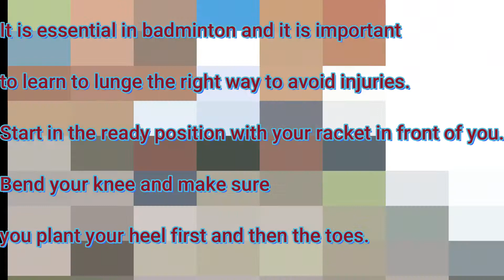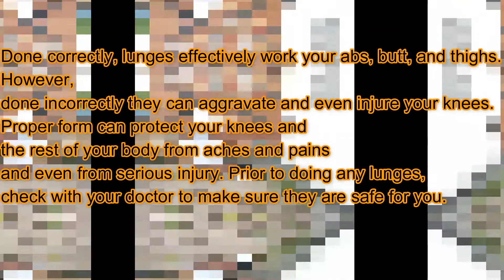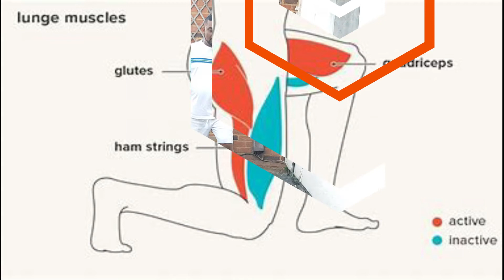HOW TO PERFORM A LUNGE IN BADMINTON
HOW TO LUNGE IN BADMINTON.

You can raise FREE donations for ROYAL RACKETEERS Badminton Club EVERY time you shop